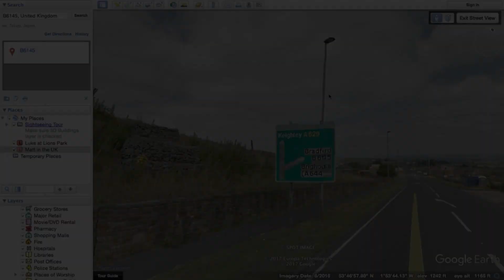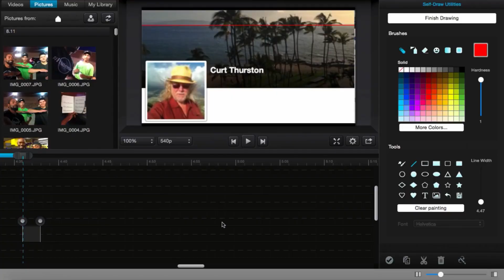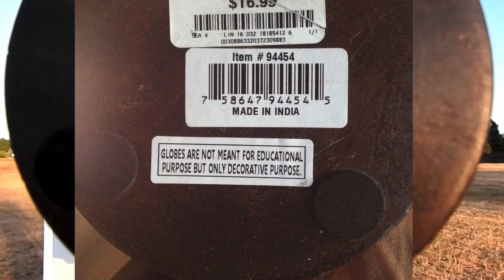FLAT EARTH GLOBE DEBUNKED IN UNDER 6 MINUTES!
This is a shortened version of the main point of my video titled "The Sun is the Smoking Gun".
In this video I make a couple of video calls to friends in the UK and in Australia. I show how it is not possible for the Suns like to reach all three locations on a globe. The earth is flat and we've been lied to.